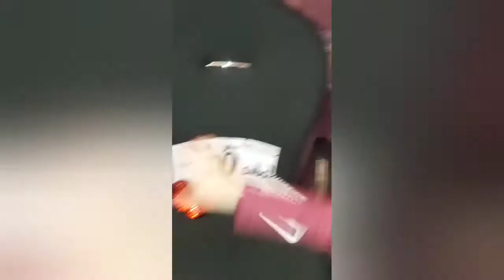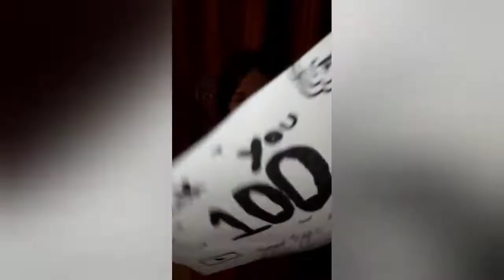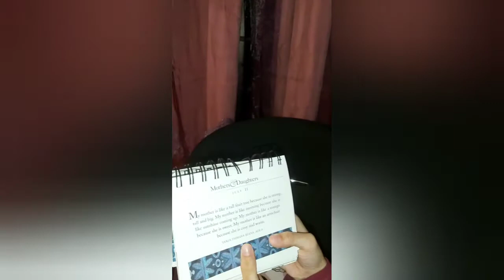5 interesting facts about Emaan (watch till End)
5 interesting facts about Emaan.She tells 4 not too private  but when she tells about the fifth one this will blow your mind watch till the end (Huge thanks for 100 Masterminds)Keep on being entertained 🥰